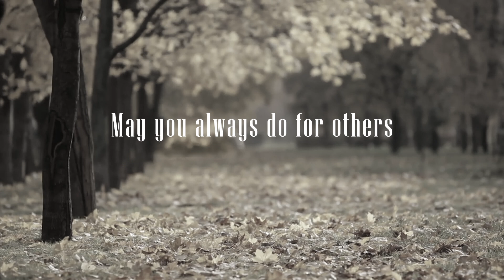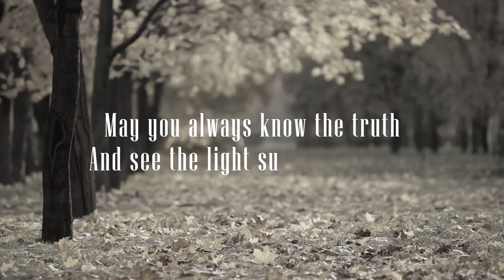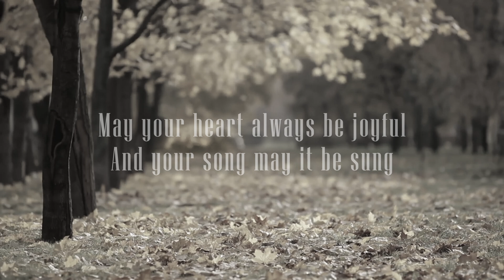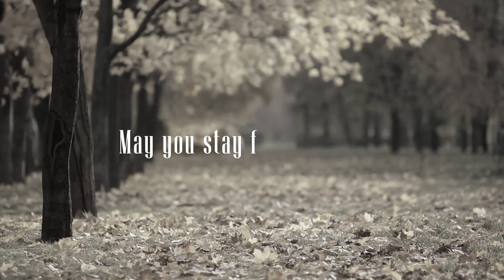Forever Young- Bob Dylan (ColdFire Cover)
Forever Young- Bob Dylan (ColdFire Cover) lyrics video by ColdFire Productions